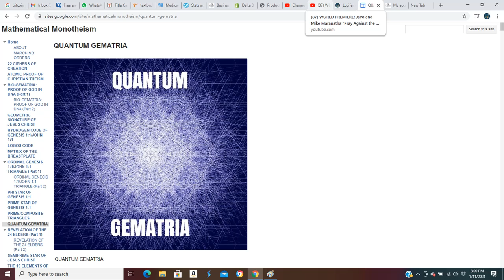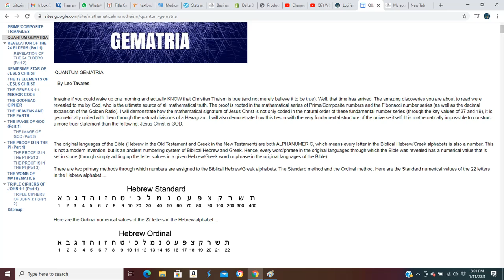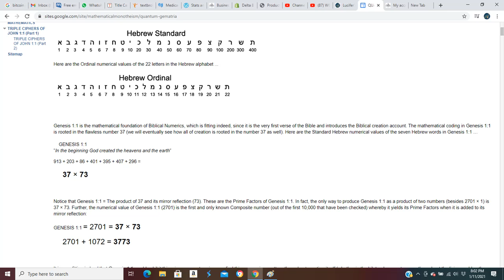QUANTUM GEMATRIA: Mathematical Monotheism